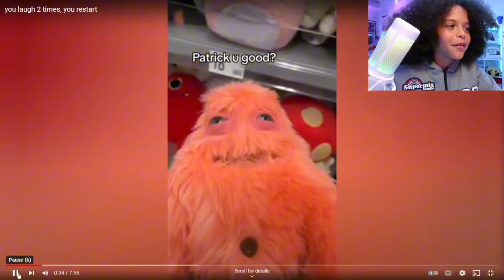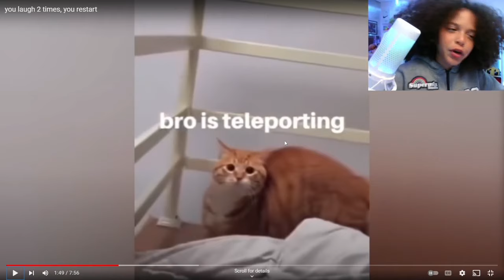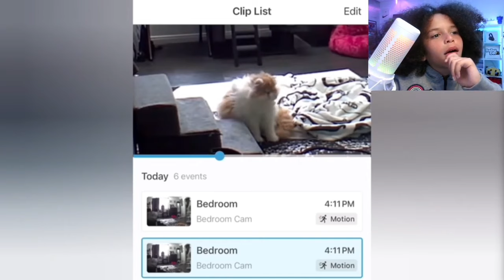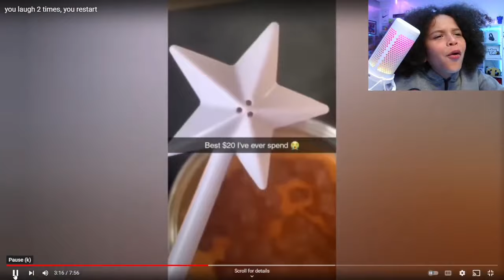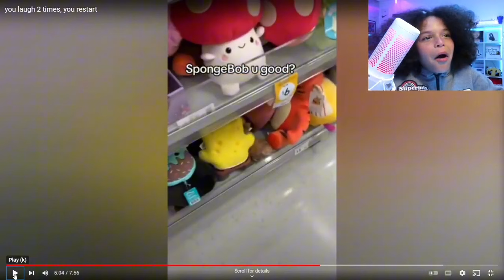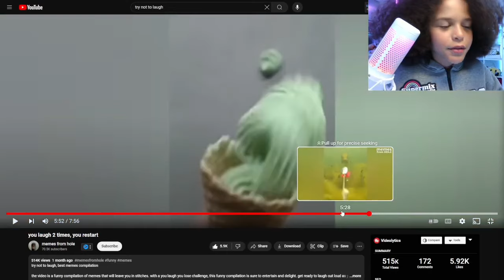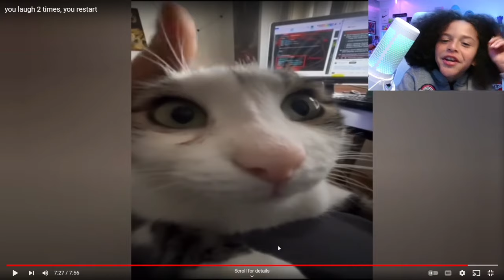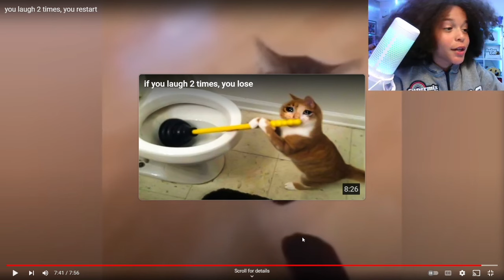TRY NOT TO LAUGH | REACT VIDEO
try not laugh and watch as baby dro reacts to these funny videos compilations

Get ready for an epic Try Not to Laugh challenge with hilarious clips featuring dogs, cats, and even some unexpected surprises! Watch as the host tries to keep a straight face while reacting to the funniest moments.